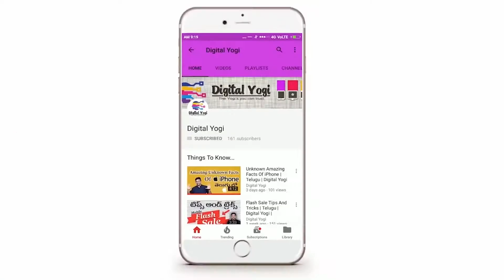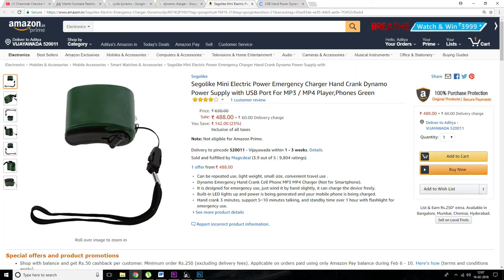Human Powered Dynamo Mobile Charger Under 300 Rupees | Telugu | Digital Yogi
Every One once in a while faced a situation, that we need to make a urgent call but the phone is dead. Even though companies are providing with bigger batteries and we are habituated by power bank the problem still exists.

So we at Digital Yogi chosen a unique gadget to solve this problem. This Human powered dynamo charger helps to charge your phone in any coming emergencies.